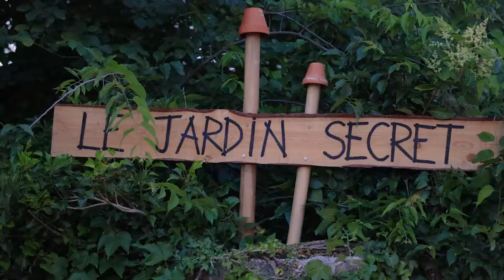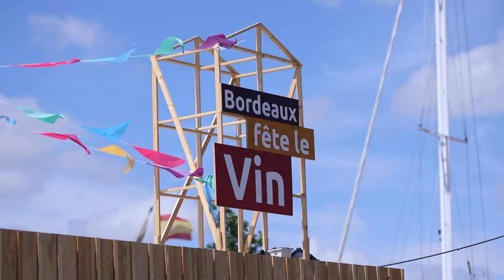Bordeaux Fête le Vin, édition 2022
Festival oenotouristique de référence, Bordeaux Fête le Vin séduit les visiteurs venus de France et d’ailleurs depuis plus de deux décennies. Cet événement populaire, convivial et engagé anime la métropole bordelaise chaque année au mois de juin. Revivez en images l’édition 2022.